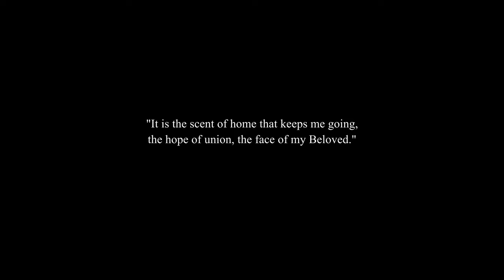Where is Home? - A Travel Meditation Film [4K]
Home doesn’t necessarily mean a physical place. I think it can be anything that gives one inner peace, a sense of comfort and grounding. It can be different things to different people.

Equipment used in this film:
Primary Camera
Secondary Camera
Tilta Cage
Memory (Samsung T5)

This is a travel documentary, an excerpt from my travels which began in China, then to Vietnam to Thailand to India. That's where I am at the moment, in a lockdown. This quarantine also gave me a chance to gather my thoughts, to really dwell on what travelling means to me. What am I seeking? What did I get in my decade of moving around? It explores the beauty of travel

The shots you see in this film were shot when I was completely present in the moment, when I had the least resistance to what is.

This is also an exciting film for me because, I wrote, shot, edited, narrated, color graded the whole thing. I also did some sound mixing. As an emerging filmmaker, opportunities like this are what I live for.

Here you see scenes from Hoi An, Halong Bay, Hanoi and Floating Markets near Bangkok.

Shot in Vietnam and Thailand

Project Details:

Camera: Blackmagic Pocket Cinema Camera 4K (BMPCC4K)
Profile: Blackmagic RAW (BRAW)
Lens: Panasonic Lumix G X Vario 12-35mm f/2.8 II ASPH. POWER O.I.S.
Edited and Graded in: Davinci Resolve 16

Foley Sound Credits:

Drums and Gong in a Buddhist Monastery by Caquet
Mahabodhi Garden Chanting by Kevin Luce
Spring Morning Beirut Birds City Ambiance by Ramston
Hanoi Streets by Caquet

A Thompson, Amrush Prence, Ethan Saftler, Martina Cook, Murari M, Puteri Najwa, Shreyas

If you are a reader,
Northern Diaries blog:

Northern Diaries Digital Media is a film production and storytelling channel that creates films, podcast and web series, often on existential philosophy.